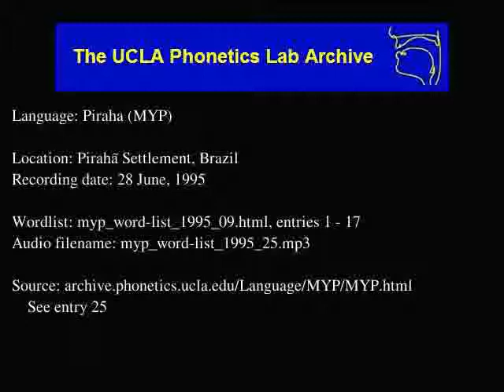Pirahã audio: myp_word-list_1995_25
Language family: Muran;
Date: 6/28/1995

Contributor: Kóxoi (M)
UCLA Phonetics Archive